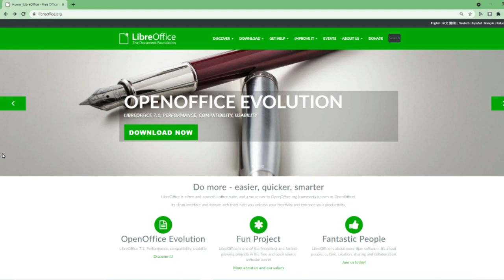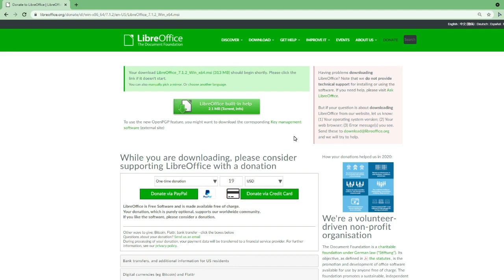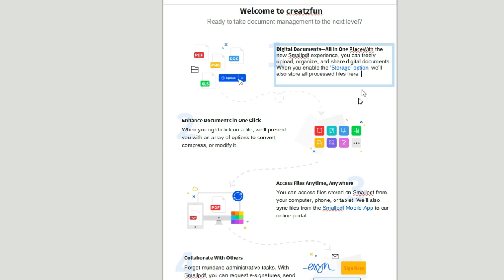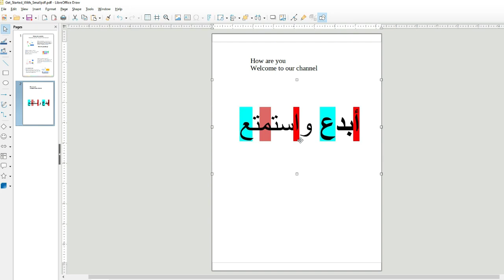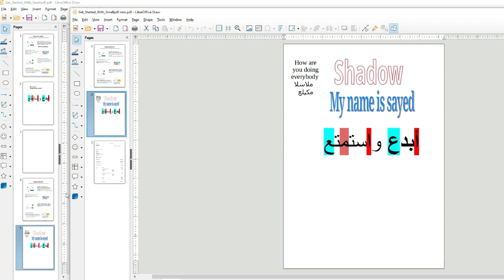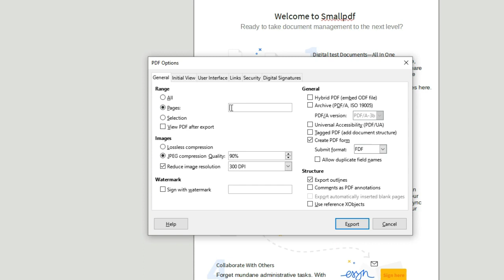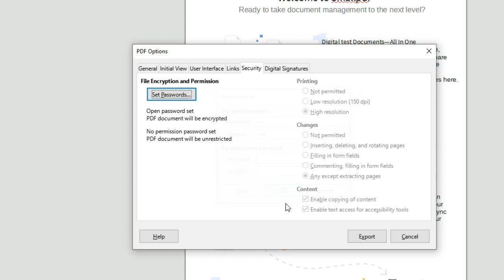برنامج تحرير pdf مجاني | حمله أونلاين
أفضل برنامج مجاني لتحرير ملفات بي دي اف
pdf free editor (LibreOffice)